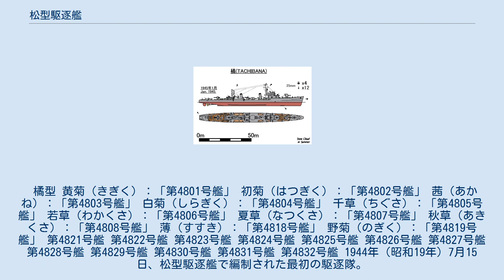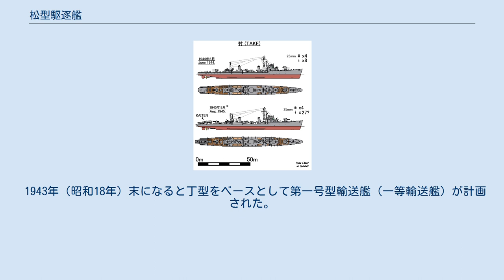松型駆逐艦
松型駆逐艦（まつがたくちくかん）は、日本海軍の一等駆逐艦。
 丁型駆逐艦とも呼ばれる。
 日本海軍の公的な名称ではないが、竹級駆逐艦（丁型駆逐艦）とする文献（戦史叢書等）もある。
昭和天皇への説明でも用いられた。
 松型は、太平洋戦争中の1943年(昭和18年)から建造した戦時量産型駆逐艦である。
神風型駆逐艦（初代）と並ぶ日本海軍最多の建造数（32隻）と最短の建造日数（約5ヶ月）を記録。
そして最後に量産化された駆逐艦でもある。
 なお、橘以降の艦は橘型/改松型/松型改/改丁型/丁型改などとして区別されるが、 艦艇類別等級表では松型と橘型を区別しておらず、艦型名は全隻とも松型駆逐艦としている。
なおここでは艦艇類別等級表に基づく松型駆逐艦全般を取り扱う。
 大正時代の日本海軍は、二等駆逐艦として樺型駆逐艦（計画番号F23）、樅型駆逐艦（計画番号F37）、若竹型駆逐艦（F37c）などを開発。
限られた予算の中で充分な量の駆逐艦を揃えるために、大型で高価な一等駆逐艦と小型で比較的安価な二等駆逐艦の二本立てのハイ・ロー・ミックスで整備していた。
その後、戦略上のニーズにより、大型で航洋性に優れる一等駆逐艦（F41型〈峯風型、神風型、睦月型〉、F43型〈吹雪型駆逐艦〉）のみが整備され、二等駆逐艦は建造されなくなる。
 1930年（昭和5年）のロンドン海軍軍縮会議で駆逐艦の建造に制限が加えられると、小型化重武装の初春型駆逐艦と白露型駆逐艦（計画番号F45a～d）、二等駆逐艦の代替として千鳥型水雷艇（計画番号F46、Fは駆逐艦を意味する）を建造した。
だが友鶴事件や第四艦隊事件が発生して設計方針を見直し、千鳥型は4隻で建造中止。
二等駆逐艦に該当する鴻型水雷艇（計画番号F47）を8隻建造した。
 これに対し、一等駆逐艦は高性能化を目指して大型化を続けた。
秋月型駆逐艦に至っては小型巡洋艦に匹敵する艦型となった。
 太平洋戦争勃発後、1942年（昭和17年）8月上旬以降のガダルカナル島をめぐる戦いにおいて、日本海軍は輸送作戦（東京急行）への投入や夜戦で多数の艦隊決戦における水雷戦用の艦隊型駆逐艦を失った。
しかしながら当時最新鋭の夕雲型駆逐艦や秋月型駆逐艦、建造中の丙型（島風型駆逐艦島風）は建造に手間がかかり、この損失を埋めるだけの隻数を建造することが不可能だった。
個々の艦の性能を向上させても、アメリカ海軍の数的優位と航空優勢の前では戦局を変えることができなかったのである。
 また、これらの駆逐艦は缶室（ボイラー室）と機械室のどちらかに浸水すると航行不能となるなどの防御上の欠点が実戦で明らかになった。
そこで従来の大型駆逐艦指向を見直し、小型化によって数を揃えつつ、国内の資源や工作能力に見合った小型駆逐艦への方向転換がはかられた。
 補給・揚陸船団の護送のために兵装の重心を対空対潜に移し、防御上の改良を行ないつつ構造を簡易化して生産を容易とした新たな駆逐艦を建造することとなった。
これが松型（丁型）であり、構想自体は1942年（昭和17年）末頃に生じた。
 松型（丁型）はその全てが本来二等駆逐艦（基準排水量1,000トン以下）に付けられる樹木の名前が与えられ、その艦名と建造経緯から「雑木林」などと呼ばれた。
竹に勤務していた大尉（航海長）によれば、航海機器や兵装は艦隊型駆逐艦の雪風よりも新しく、充実していたという。
 それまでの艦隊型駆逐艦に比較して、対艦兵装、速力とも抑えられているため、しばしば護衛駆逐艦又は護送駆逐艦と呼ばれるものの、松型駆逐艦は所謂護衛駆逐艦として計画・建造されたものではない。
 ケ号作戦が発動された1943年（昭和18年）2月頃、軍令部は改マル5計画にて建造を計画していた夕雲型8隻・秋月型23隻の建造計画を取り止めることを決定した。
同時に、火力や雷装を減らして対空能力を強化し戦訓を採り入れ、輸送任務も行え、加えて急速建造が出来る中型駆逐艦の建造計画を立案。
昭和18年度から建造を行い、昭和20年（1945年）末までに42隻建造を目標とする、改マル5計画第二次追加計画を決定した。
 これに先立つ2ヶ月前、海軍艦政本部は「基本計画番号『F55』仮称第5481号型艦」の基本設計計画を始めた。
これが後の松型駆逐艦である。
海軍艦政本部各課の協議により下記9案の設計案が作成され、検討が行われた。
 まずはAからC案が検討されたが船体が大きく量産に向かないとして却下され、次に航続距離と速力を忍んだDからF案が検討された。